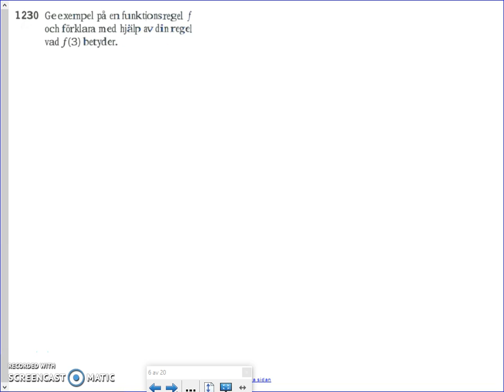Matematik 5000 - Ma 2b - Kapitel 1 - Mer om funktioner - 1230